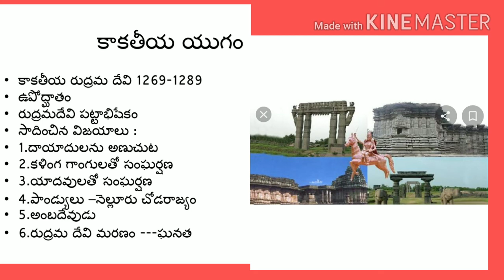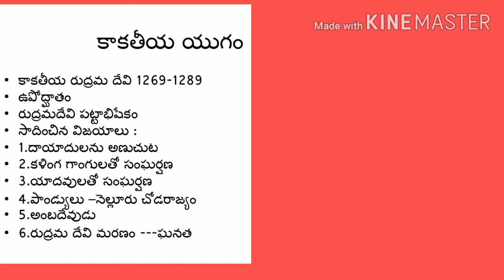కాకతీయ రుద్రమదేవి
శ్రీనివాస్